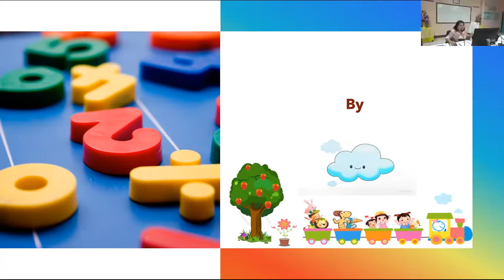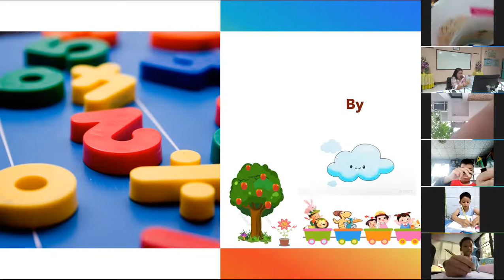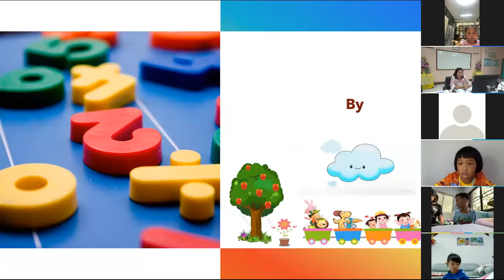คณิตศาสตร์ EIS ครูโอ๋ ป.1